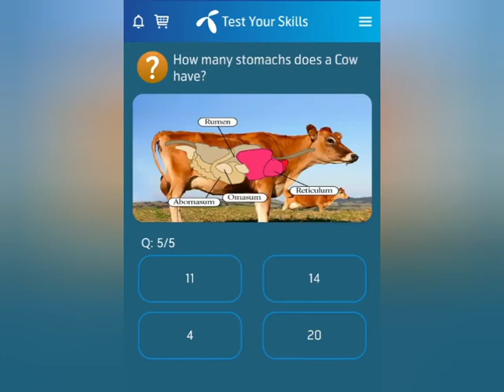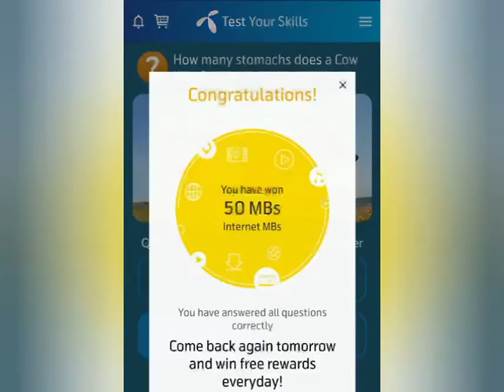How many legs does a spider have?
How many legs does a spider have | which planet has the highest number of moons | in what year did world war 2 end | which animal has the largest brain | how many stomachs does a cow have